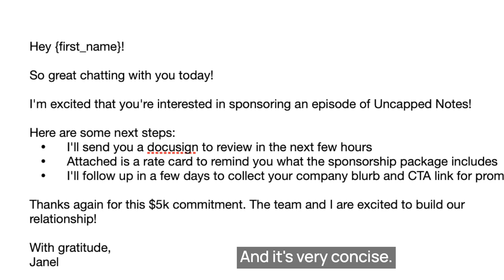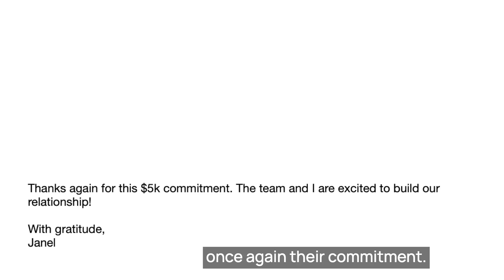How to write a good business email | Ep 37 | Uncapped Notes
On this episode of Uncapped Notes, Eric and Janel take a bite of the “call to action sandwich” and show us what makes a bad business email, and how you can make your business emails better.

Timecodes

0:00 - Intro
0:32 - What makes a bad business email?
1:25 - What makes a good business email?
2:12 - Call to action sandwich -  example email
3:20 - Use email templates to save time
3:46 - Outro

Thanks for checking out UncappedNotes, our low-budget and snarky YouTube series that demystifies VC and startups for first-time founders.

UncappedNotes is produced by Hustle Fund, an early-stage venture capital firm that backs hilariously-early founders.